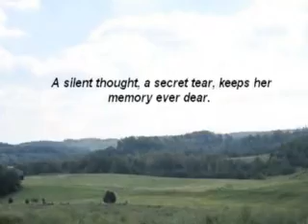McQueen, Christine Newton